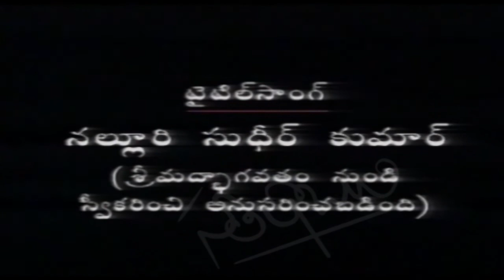Lakshmi Parvathi On Dharmapeetham After NTR Death